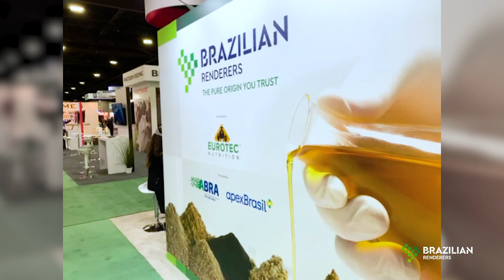Brazilian Renderers na IPPE 2023